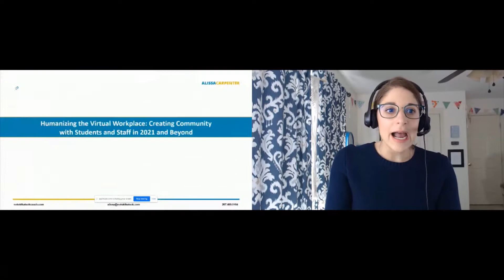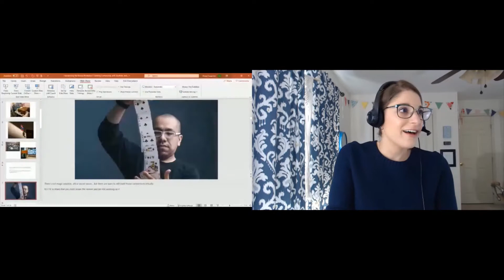Humanizing the Virtual Workplace: Connecting with Students and Staff Virtually in 2021 and Beyond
DVSAC 2021 Session 4 - February 26, 2021
Presenter: Alissa Carpenter